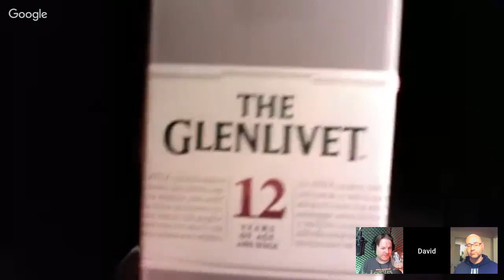We Get All Moody In Vienna | Beer Review | The Crafty Boys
__Episodes__

Next Episode ►
Previous ►

__The Beer__

__Stalk Us__